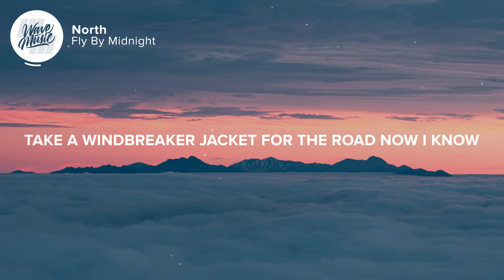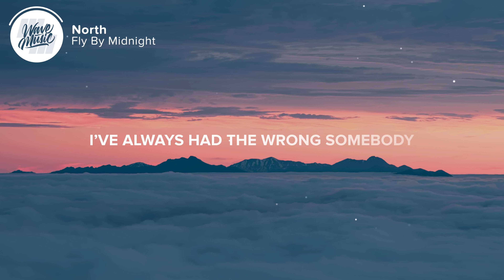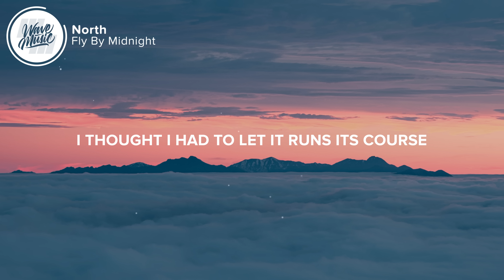Fly by Midnight - North (Lyrics)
⚡️ I've never met a you like this before

🎤 Lyrics: Fly by Midnight - North

0:00 - Verse 1
[Verse 1: Fly by Midnight]
Deep dive off the coast of my feelings
Been a year and a half of overthinking
Getting tired of nights that are cold
Take a windbreaker jacket for the road

0:30 - Verse 2
[Verse 2: Fly by Midnight]
Sideways and full of indecision
I'm a rock at the bottom and I'm sinking
Looking through a darkness that I've never known
At the end of the day, yeah, what's there to say?

0:45 - Pre-Chorus
[Pre-Chorus: Fly by Midnight]
I was supposed to fall apart
I was supposed to grab the keys and take my car
But there you were

1:01 - Chorus
[Chorus: Fly by Midnight]
I thought this had to leave my body
I thought I had to let it run its course
Whatever I've been through the moment I see you
Things start looking north
I've always had the wrong somebody
Whatever I've been through ends when I see you

1:34 - Verse 3
[Verse 3: Fly by Midnight]
I've been locked in a one-person view
It's like I can't rearrange what I'm used to
Hit the switch, flip a coin, change my clothes
Guess we're close to content, but I'm still pretty bad

1:50 - Pre-Chorus
I'm supposed to fall apart
I'm supposed to grab the keys and take my car

2:06 - Chorus

2:40 - Bridge
[Bridge: Fly by Midnight]
Oh-oh-oh
Oh-oh-oh
Oh-oh-oh
Oh-oh-oh

2:55 - Chorus
Whatever I've been through the moment I see you (The moment I see you)
I've always had the wrong somebody (Somebody)

Picture credit
📷 Sora Sagano

👩‍💻 Share Fly by Midnight - North with your friends!